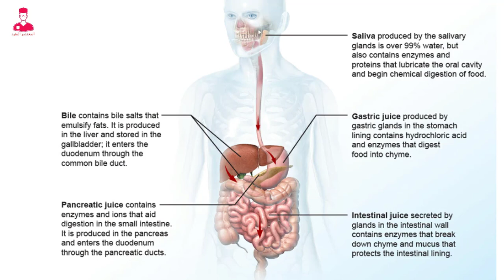digestive juice || العصاره الهضميه